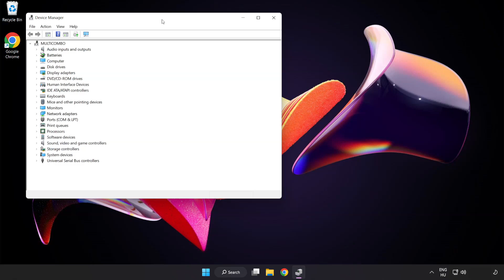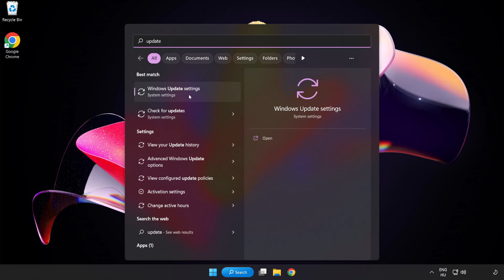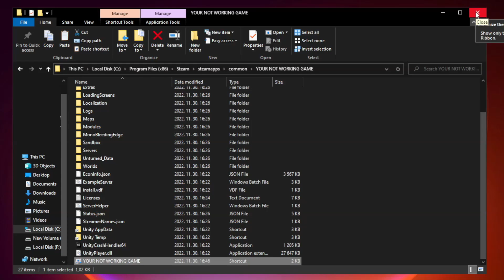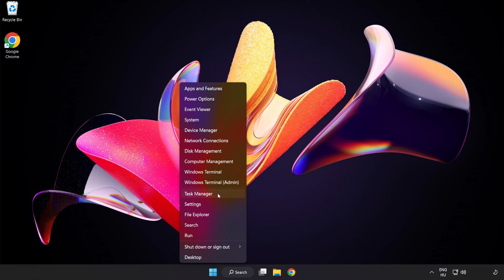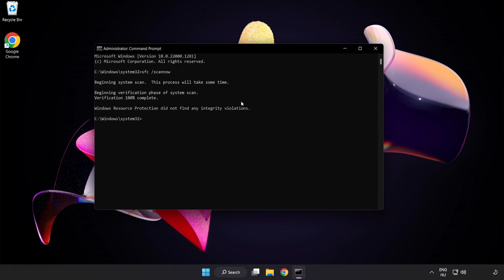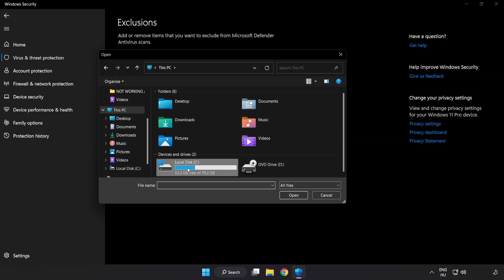How to FIX Mafia 2 Crashing / Not Launching!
I'm going to show How to FIX Mafia 2 Crashing / Not Launching!